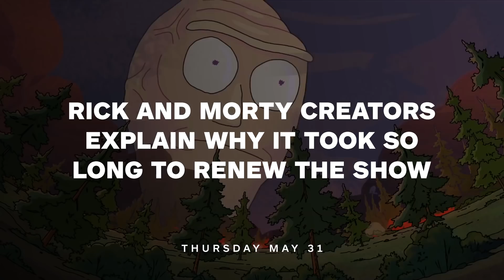Rick and Morty: Dan Harmon Explains Delayed Season 4 Renewal - IGN News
Co-creator Dan Harmon wanted to ensure Rick and Morty's long-term future past Season 4.

Follow IGN for more!